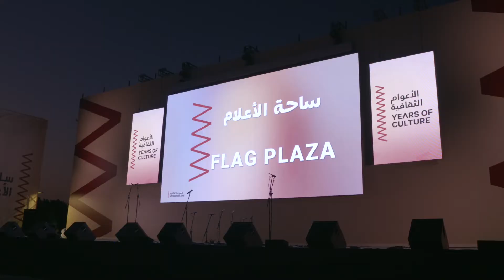Day 1 of Community Days Festival at Flag Plaza, Doha (5th October 2022) | Years of Culture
Following the spectacular inauguration of Flag Plaza, a new community gathering space and location for events for the people of Qatar, a special festival was held from 5th to 15th October 2022, celebrating the diverse cultures and people who call Qatar home.

Held every evening for ten days, the Community Days festival featured short film screenings and stage performances organised by participating embassies, to showcase the best of their different cultures and traditions.

Day 1 of Community Days festival featured video screenings from Qatar, Nigeria, Hungary, Greece, Georgia, Ghana and Yemen and live shows from Qatar, Tanzania and Djibouti.

Visitors also had the opportunity to learn about different cultures through detailed information panels positioned throughout Flag Plaza.

اليوم الأول من مهرجان أيام المجتمع في ساحة الأعلام بالدوحة (5 أكتوبر 2022) | الأعوام الثقافية

بعد الافتتاح الرائع لساحة الأعلام، وهي ساحة تجمع مجتمعية جديدة وموقع للفعاليات مخصص لشعب قطر، أقيم مهرجان خاص في الفترة من 5 إلى 15 أكتوبر 2022، للاحتفال بالثقافات المتنوعة والأشخاص الذين يعتبرون قطر موطنهم.

واشتمل مهرجان أيام المجتمع، الذي أقيم كل مساء لمدة عشرة أيام، على عروض لأفلام قصيرة وعروض مسرحية نظمتها السفارات المشاركة، لعرض أفضل ما في ثقافاتهم وتقاليدهم المختلفة.

وتضمن اليوم الأول من مهرجان أيام المجتمع عروض فيديو من قطر ونيجيريا والمجر واليونان وجورجيا وغانا واليمن وعروضًا حيةً من قطر وتنزانيا وجيبوتي.

كما أتيحت للزوار فرصة التعرف على الثقافات المختلفة من خلال لوحات المعلومات التفصيلية الموضوعة في جميع أنحاء ساحة الأعلام.